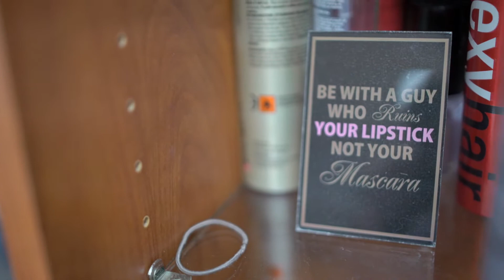Emily - The Dress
Emily & Dylon were married on September 10, 2016. Song is "From the Ground Up" by Dan + Shay covered by Travis Atreo. If you would like to hear more covers from Travis, you can check out his YouTube